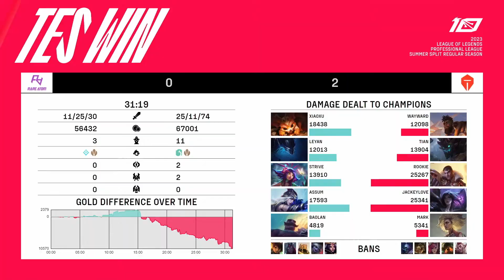RA VS TES LPL Summer Split 2023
Write in the comments your wishes about the video and which team you support!

BTC - 1M1WFJgWUWmPiVGVEAUVg9yKTgvZBsPbx5
ADA - addr1v9yzwmqntk6p765fqhjcukkzgywxvp3jlxjkgmlq2rmca4s2067nm
BUSD (BEP20) - 0x0dc652e042f52d880b1ffb74b772a22f2ffb4fc1